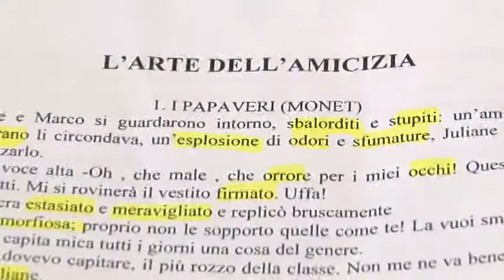4°C Noe Lucidi vince concorso letterario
La classe IV C della Scuola primaria Noè Lucidi di Teramo è risultata vincitrice della sezione “Amicizia” del concorso “Scrittori di classe 2”. Partendo dagli incipit di alcuni scrittori i ragazzi hanno steso, guidati e coordinati dalle insegnanti, un racconto di 10000 battute e realizzato 3 illustrazioni